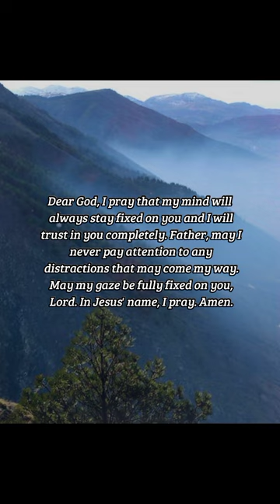BIBLE VERSE OF THE DAY - January 7, 2023 | night prayer | Your Daily Dose of God's Word.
Trust in the LORD, and do good; so shalt thou dwell in the land, and verily thou shalt be fed.

Psalms 37:3

INSPIRATION:
This Christian life is all about putting our trust in God. Why? Because God is the only one who can help us live the life that is truly best for us. God is the source of our provision and when we trust in Him we are able to take heed of His directions and find everything we need for our lives

PRAYER:
Dear God, I thank you for who you are – always ready to assure us of your goodness and your mercy. Thank you, Father, that I am always a recipient of your faithfulness. My life is nothing without you, God. In Jesus' name, I pray. Amen.

us